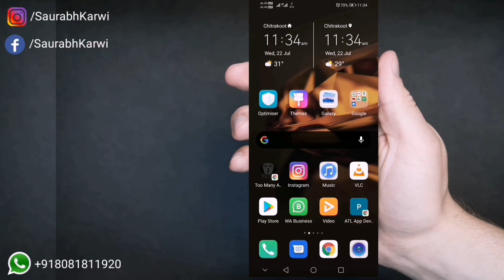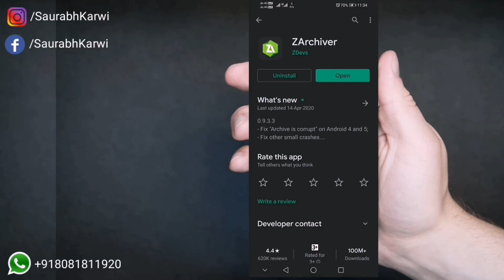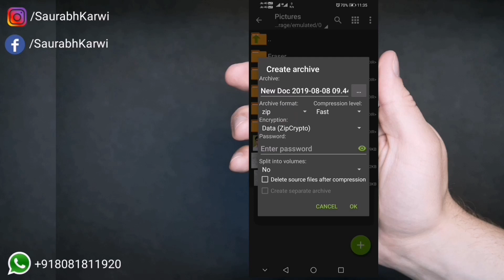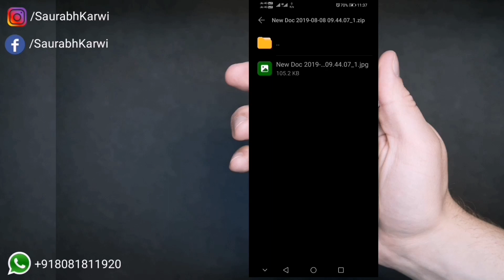How To Password Protect Photos | Videos | Documents on android | Make zip file password protected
In this video, I 'll explain about data protection. how to password protect, your personal and sensitive data.
if you have personal photos, videos & other documents on your android smartphone and worry about the data. watch this video, you will how to lock your personal photos, videos, and other docs with a password. These files you can share over the internet.

Query solved:-
1. How To Password Protect Photos & docs?
2. How to password protect folder on my smartphone?
3. Saurabh Karwi By Saurabh Maurya

You can Buy Boya M1 From this

Please Support me (It's Free)